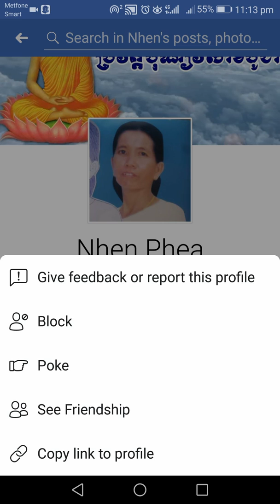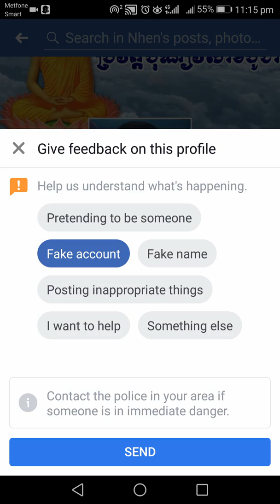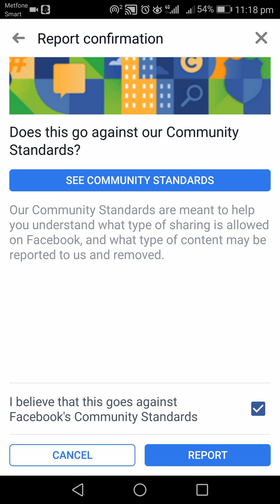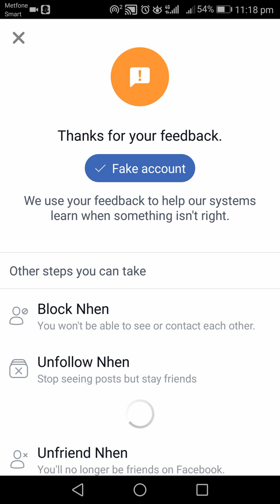របៀបធ្វើឱ្យFacebook គេខូច១០០% How to Delete Facebook Account Permanently - Easy Way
sandeep singhwindows helpmac supportprank virusfacebook tricksgoogle tricksvirus removalshortcut virussandeep indiaitechfeveritechfever.com